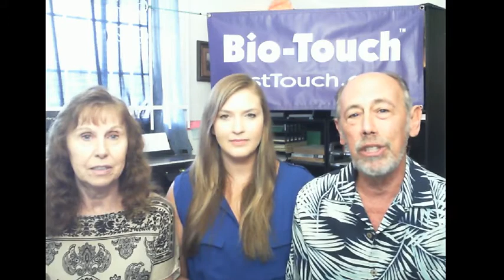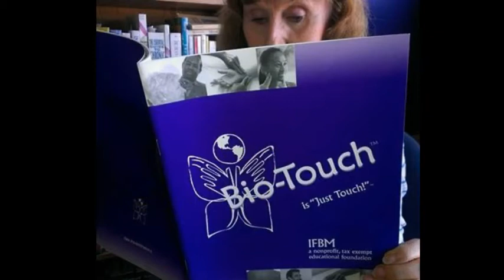Sept 4, 2017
ANNIVERSARY SHOW
Blow out the candle on the cake
Center of DreamCatcher: Destiny Dusenbery
Special Guest: Kai Milligan
How BT has impacted her life
What is her Vision for sharing BT
Speak of her generation using BT
EAR Set
Introduce Destiny from Oregon
Present her with Certified Practitioner Certificate
Eat Cake!!!